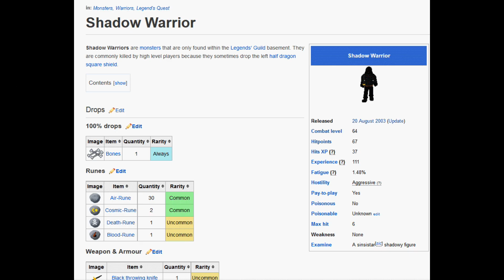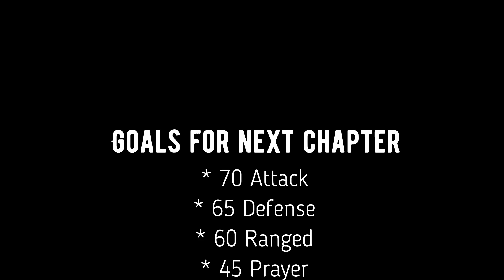Runescape Classic Progress - Chapter 1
I have started a new Runescape Classic video series! Let me know what you think!
All videos are shot on official Runescape classic servers.

Intro Music ~ Auriga's Song, Endless Legend Soundtrack
Fashionscape Jingle ~ "Fashion", David Bowie
Outro Music ~ To the Stars?, Endless Legend Soundtrack